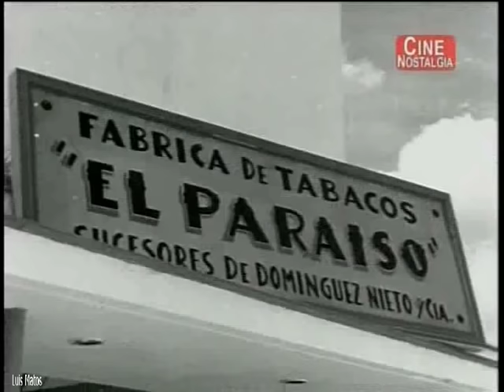Una Gallega En La Habana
Estreno1955DirectorRené CardonaProducción GeneralCarmelo Santiago

RepartoFederico Piñero
Niní Marshall
Ana Berta Lepe
Tony AguilarProductoraFilmes, S. A.Pais￼ Cuba, ￼ México

Sinopsis

Cándida, una gallega cuyo novio la dejó en España para venir a trabajar en La Habana, después de 20 años sin noticias del mismo decide venir a buscarlo aunque lo único que conoce de él es su nombre. Se coloca en una fábrica de tabacos cuyo dueño es viudo con una hija.

Esta y el novio dirigen la propaganda de la fábrica con programas de televisión, levantando así la venta que estaba en muy mal estado. Cándida encuentra que el dueño de la fábrica es su novio. Termina todo con doble boda.